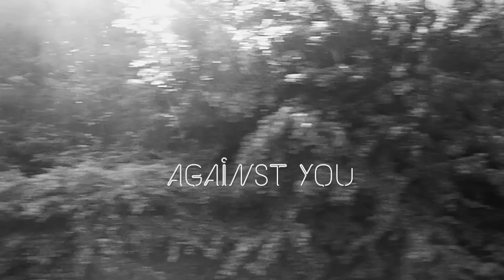Matrix & Futurebound - Control (Ft. Max Marshall) (Music Video)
Lyrics:

I've lost count of the ways I've tried to shut this down
But the flame never goes out
All the dangers I've faced I've taken on my own
I've never had reason to doubt.
But you, you've opened through
I've got no defense as you take me over the edge

I don't want to lose control
But the minute I feel you next to me your fire takes hold
Falling like a burning stone
But it feels like you're my gravity
I'm gonna let myself go

The one and only piece that I need to make me feel complete
the rest means nothing to me
The one and only wish that I get is you
just when you're right there
you know you fill my head you push my senses over the edge

Falling into you there's nothing I can do
I got no defense against you
Falling into you the ways you pull me through
I keep falling deeper into you

Matrix & Futurebound - Control (Ft. Max Marshall) (Music Video) is Matrix & Futurebound's a brand new single, featuring remix's remixes from Torqux and Yousef, as well as Matrix & Futurebound's own 'STFU Mix'.